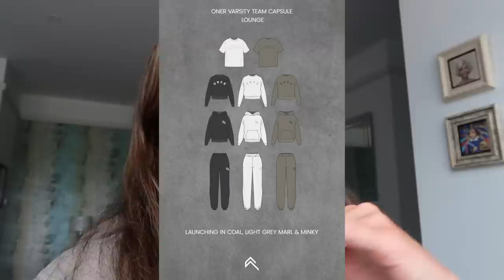GETTING BACK ON TRACK | sorting my life out, gym, food shop, organising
Hey family xxx